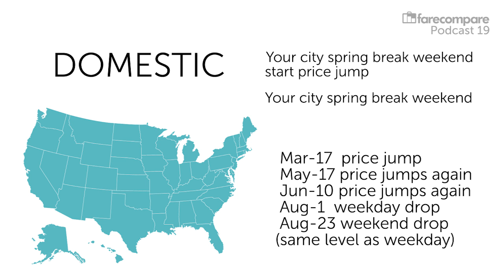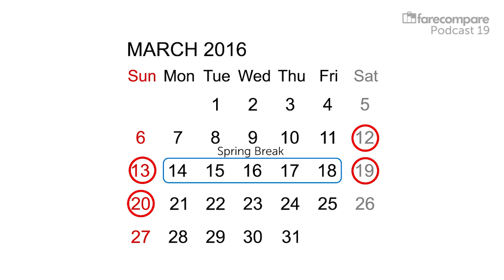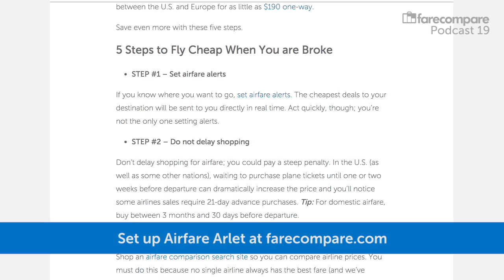FareCompare Video Podcast - Episode 19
On this week's video podcast, we discuss the Magic Dates to Fly in 2016 along with How to Fly Cheap When You are Broke. And as always answering a travel advice question from a customer.

Want the audio versions? Checkout iTunes, Soundcloud or Stitcher.